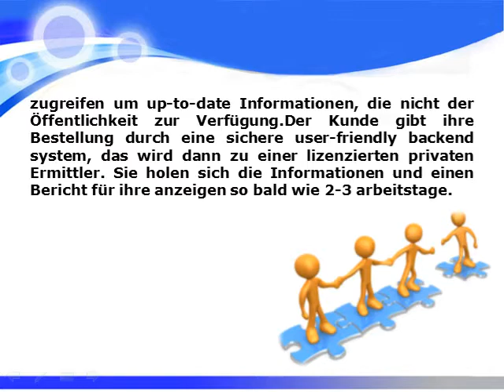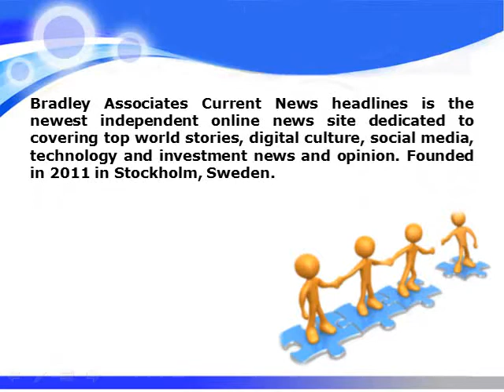Bradley Associates World Current News: Docusearch Führt ein Neues Look & Feel für seine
Unser ziel mit diesen updates ist es, den Verbraucher mit so viel Informationen wie möglich im Zusammenhang mit dem Prozess der Reverse Telefonnummer suchen, können sie zeichnen unsere private Untersuchung
PRLog (Press Release) - Mar 13, 2012 -
Unser ziel mit diesen updates ist es, den Verbraucher mit so viel Informationen wie möglich im Zusammenhang mit dem Prozess der Reverse Telefonnummer suchen, können sie zeichnen unsere private Untersuchung dienstleistungen aus diesen "scam" Websites bieten 'instant' Ergebnisse.
Forbes Docusearch.com, einen bevorzugten 'Best of the Web" investigative solutions unternehmen, führt einen neuen look und feel der bereits beliebte Reverse Phone Number Lookup Suche; ein service für den Zugriff auf den Namen und die Anschrift, die dem Festnetz telefonnummer eingetragen ist. Die updates und features bieten eine mehr intuitive navigation für den Zugriff auf weitere informative blog artikel zur unterstützung der service.
Auf die Frage nach den letzten Aktualisierungen der website, Docusearch licensed private investigator erklärte, "In den vergangenen Jahren wurden signifikante Erhöhungen der spam im Zusammenhang mit websites ähnliche Dienste anzubieten, sondern irrelevante Ergebnisse. Unser ziel mit diesen updates ist es, den Verbraucher mit so viel Informationen wie möglich im Zusammenhang mit dem Prozess der Reverse Telefonnummer Suche damit sie zeichnen unsere dienstleistungen aus diesen "scam" Websites bieten 'instant' Ergebnisse."
Diese "scam" sites sind in der Tat nicht viel anders als ein einfaches Google oder weisse Seiten suche. Wenn die Informationen, suchten nach kann man nicht auf die Suche/verzeichnis motor, ist es unwahrscheinlich, dass es von einer website abgerufen wird, bietet "sofortige resultate" für ihre Reverse Telefonnummer Suche. Der Grund für dieses ist, weil es gibt keine sofortige suche feed verfügbar für die Öffentlichkeit.Jegliche Informationen, welche von diesen websites gezogen wird direkt von einem veralteten Datenbank oder abgeschabt aus dem Motor. Docusearch durchsucht jede hand
zugreifen um up-to-date Informationen, die nicht der Öffentlichkeit zur Verfügung.Der Kunde gibt ihre Bestellung durch eine sichere user-friendly backend system, das wird dann zu einer lizenzierten privaten Ermittler. Sie holen sich die Informationen und einen Bericht für ihre anzeigen so bald wie 2-3 arbeitstage.
ZUSÄTZLICHE INFORMATIONEN ZU EINEM REVERSE PHONE NUMBER LOOKUP
Docusearch kann Informationen liefern für die meisten U. S. 10-stellige Festnetz und Handy Nummern. Für pre-paid, Namen und Adressen nicht immer verfügbar sind je nachdem, ob der Eigentümer des Telefons registriert es.Docusearch enthält immer noch eine Garantie für ihre pre-paid cell phone reverse lookup mit dem Verständnis, dass nur die abonnenten Namen oder ihrer Adresse geleistet werden kann. Wenn der Bericht umfasst sowohl wenn es bestellt wird. Das gleiche Angebot gilt für Voice over Internet Protocol (VOIP) Nummern.
DOCUSEARCH ÜBER
Seit 1996, Docusearch wurde America's premier provider of online investigative solutions, die Bereitstellung von Informationen über eine Vielzahl von Recherchen einschließlich ihrer Reverse Phone Number Lookup Suche. Erfolge des Unternehmens wurden profilierte durch Forbes Magazine und die Auszeichnung Anerkennung als Forbes Bevorzugten 'Best of the Web". Docusearch wurde auch featured in weithin anerkannten tv-Medien einschließlich CNBC, MSNBC, A&E network ist Die Neue Detektive und Sendung Dateline NBC.
Bradley Associates Current News headlines is the newest independent online news site dedicated to covering top world stories, digital culture, social media, technology and investment news and opinion. Founded in 2011 in Stockholm, Sweden.